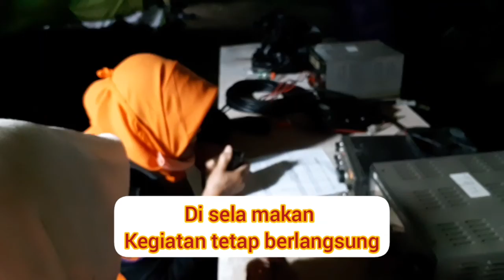PART 2 || MALANG RAYA FIELD DAY 2020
YB3DY : Hari pertama malam hari kegiatan  tetap berjalan dengan seru dan di lanjutkan keesokan harinya dengan kegiatan yang lebih seru meski sudah lelah. Selamat menonton 😊